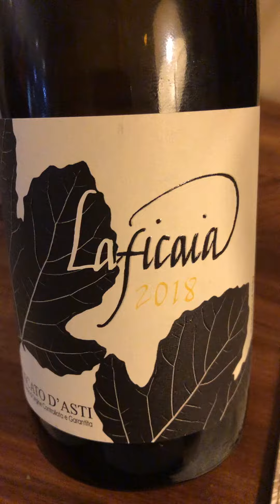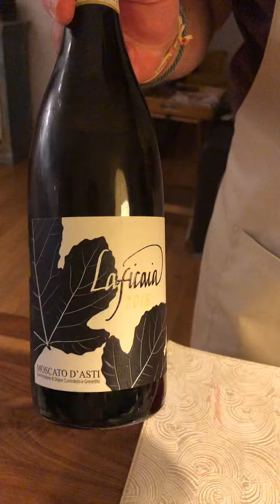Tiramisu and Laficaia Moscato d’Asti DOC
Wine and Food with Pablo from Le Monde est à Vous 22